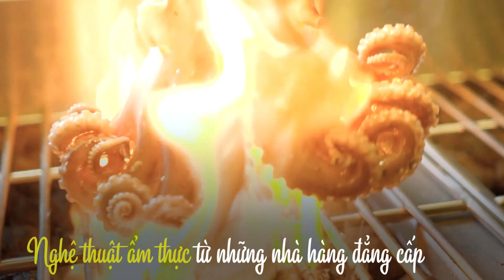Khám phá từng ngóc ngách “Khu nghỉ dưỡng biệt thự biển hàng đầu thế giới” tại Phú Quốc